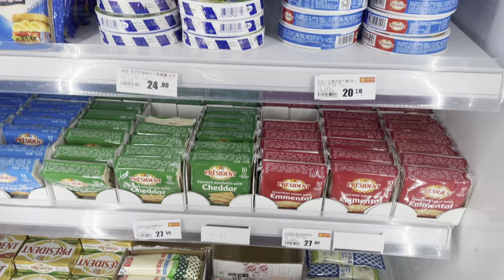The Biggest Mall We've Ever Seen in China || Shanghai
In the centre of Shanghai in an area called Lujiazui there is the biggest mall I've personally ever seen. I went in there at first to find a toilet and ended up getting lost! In England, the closest mall to me was a 45 minute drive in the car and the mall had three floors which I thought was huge. This one has about 8 floors above ground and two floors below. it's nuts.